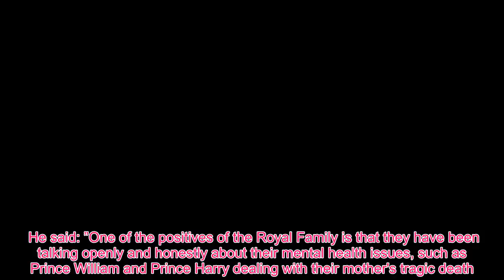Meghan Fashion - Royal backlash: Chris Packham joins Meghan Markle in taking royals to task for hun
Prince Charles and Prince William have both taken part in hunts, as well as Prince Harry, much to the annoyance of his wife Meghan Markle. They have been seen out shooting as well as attending the traditional New Year’s Day hunt, the Beaufort. Kate, the Duchess of Cambridge, attended the Boxing Day hunt with her husband last year to try to shoot pheasants, partridges, and ducks, but Meghan was not in attendance. The Duchess of Sussex is against blood sports and has two rescue dogs. She is also a passionate vegan. Mr Packham, 57, the BBC Two host of Winterwatch, wants to raise the controversial subject after being named in the Queen’s New Year’s Honours list for services to nature conservation. Mr Packham said: “There will be lots of cheeky little words, I assure you. “Nobody ever gets off the hook around me. "You don't get many opportunities in life, and sometimes people are a little bit shy, but if I meet someone of influence I will use that opportunity. "I don't care if it's a bit clumsy, I don't care if it can be deemed inappropriate. “It's important to say something." Mr Packham, who is vice-president of the RSPB and the RSPCA is well known for hosting nature programmes on television. He shot to fame as the spike-haired children’s television presenter on the Really Wild Show with the late Terry Nutkins and Michaela Strachan. He said he “took some advice” about accepting the CBE, but did so as it was for his conservation work rather than his broadcasting career. Packham, who has Asperger's syndrome, has praised the Royal Family for its own work in raising awareness about mental health problems. He said: ”One of the positives of the Royal Family is that they have been talking openly and honestly about their mental health issues, such as Prince William and Prince Harry dealing with their mother's tragic death. “That's just the sort of bravery that I'm talking about, having the courage to come out and talk about things that will change us. "So I'm very flattered by the offer of a CBE and I hope to use it to open more doors and have more conversations.” The TV presenter’s sister, Jenny Packham, is one of Kate Middleton’s favourite designers. She is often seen wearing the London designer's dresses at Royal events.